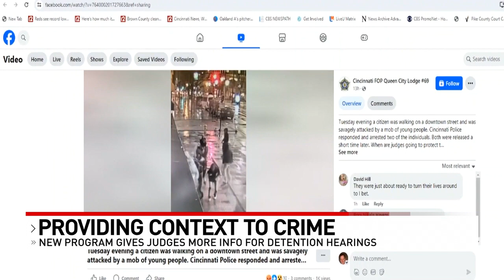New position designed to give juvenile judges more info on teens accused of violent crime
There’s a new program designed to keep juveniles who are suspected of committing violent crimes behind bars